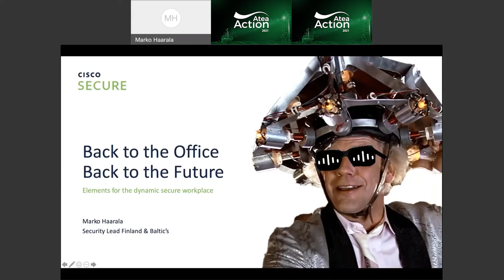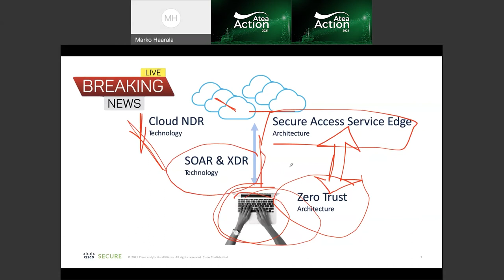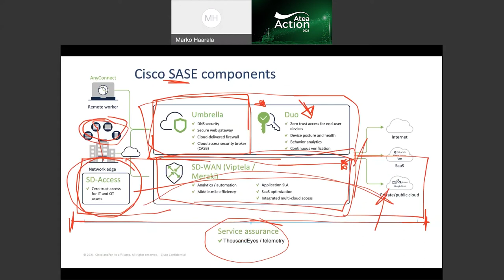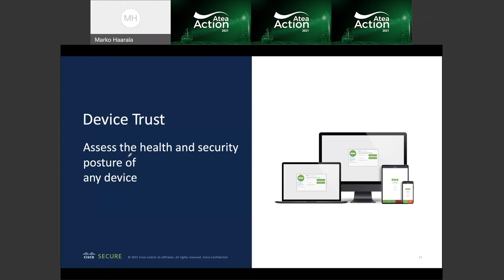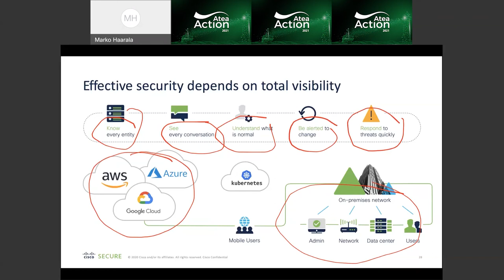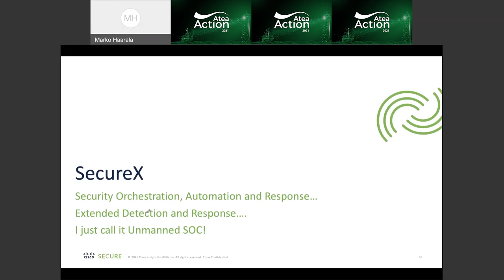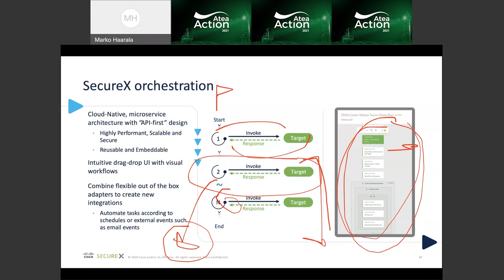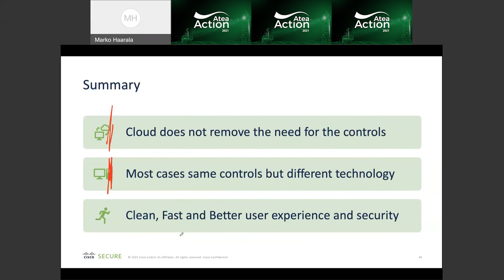Atea Action 2021 - Marko Haarala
CISCO ettekanne Atea Action 2021 videoruumis. Back to the Office - Back to the Future. Elements and roadmap you’ll need to secure for the massively dynamic workplace - Marko Haarala - Cisco security lead Finland & Baltic’s.